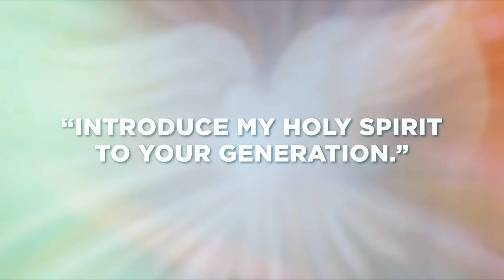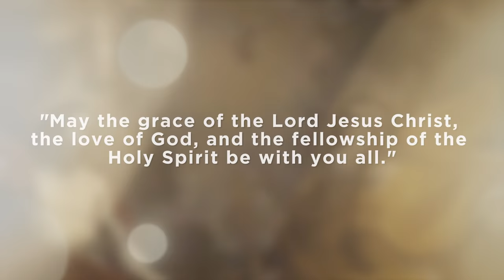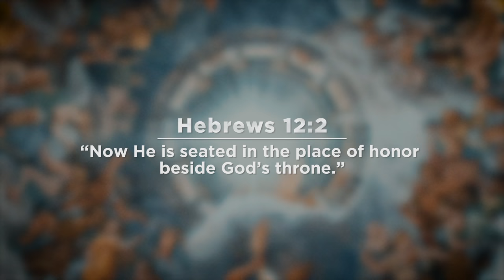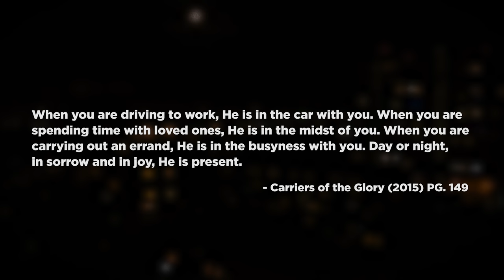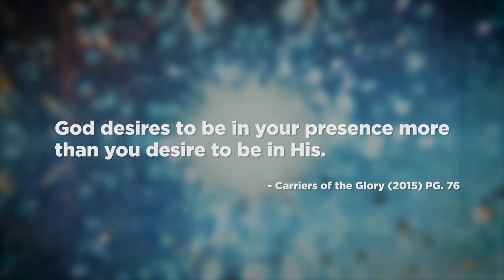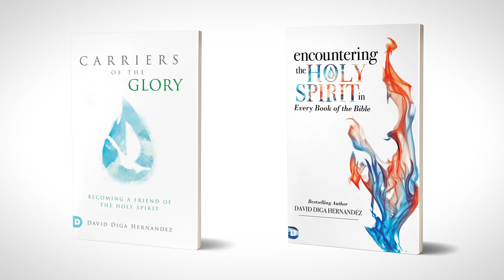Holy Spirit: Faithful Friend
David Diga Hernandez shares about the joy of friendship with the Holy Spirit.

For more free teachings like these — and to get the first chapter of Carriers of the Glory and Encountering the Holy Spirit in Every Book of the Bible for FREE — sign up to David’s emailing list by clicking